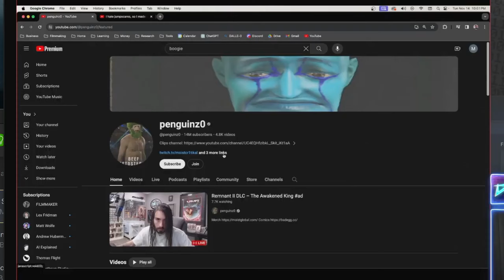Mamamax's unhinged rant. "I Could LITERALLY Cancel you Charlie.